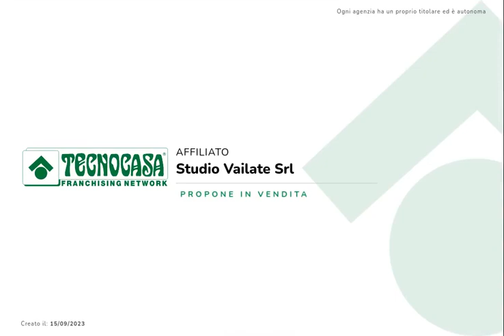Casaletto Di Sopra: Cascinale da ristrutturare con area esterna di 2400 Mq e 250 Mq di porticati.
Casaletto Di Sopra: Cascinale completamente da ristrutturare con  area esterna di 2400 Mq e 250 Mq di porticati.